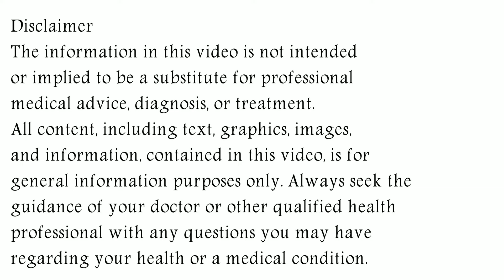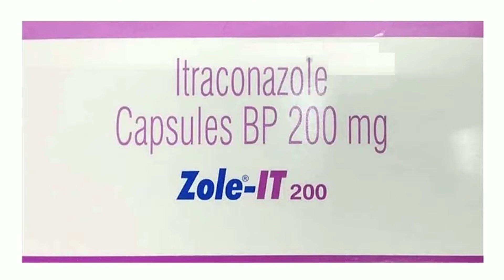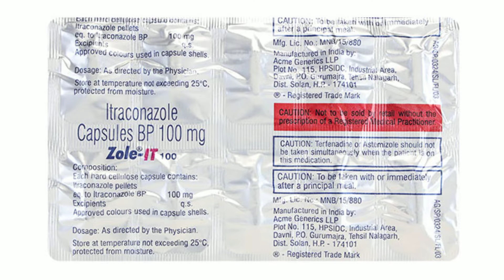Zole it 100 Capsule, Zole it 200 Capsule Uses & Side Effects in Hindi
in this video, we will discuss what are the uses and benefits of zole it capsule. How to use zole it capsule. We will also discuss what are the side effects of zole it capsule. Watch the complete video for detailed review of zole it capsule in hindi.